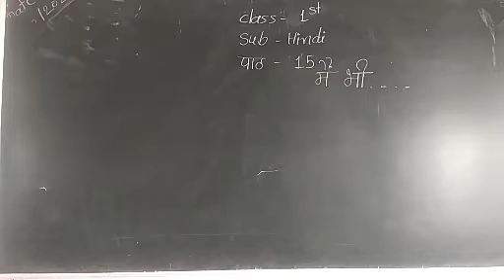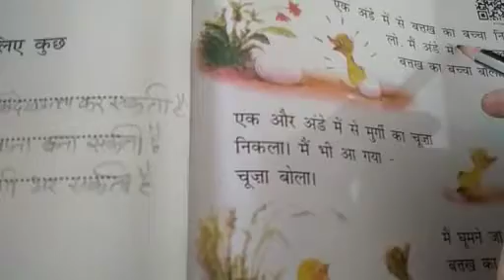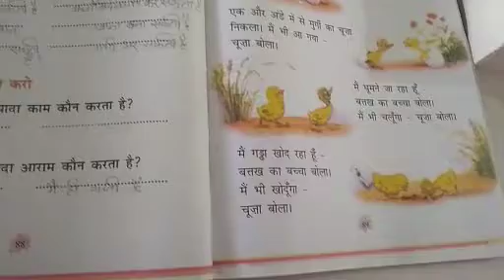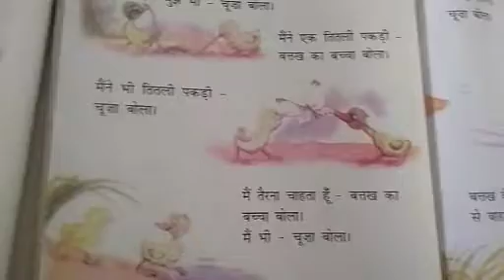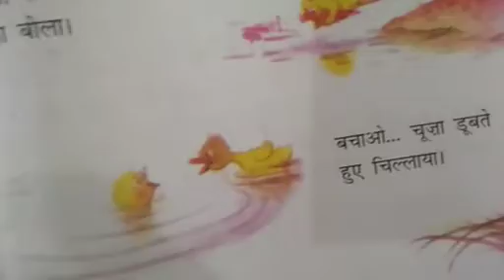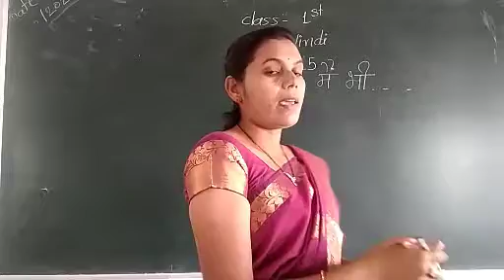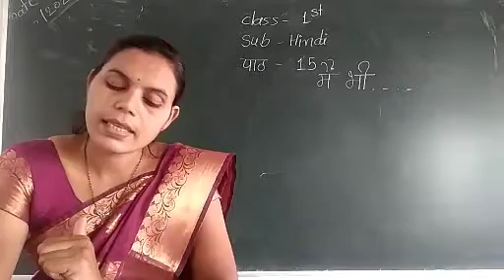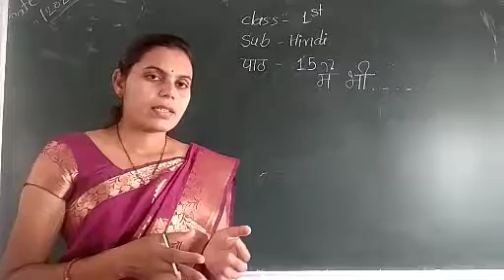18 dec.. पाठ क्र.१५ ..मैं भी.... 1st... हिंदी